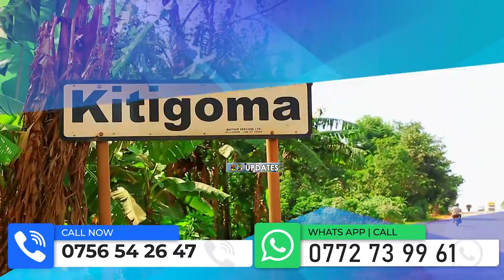Engumi Enyoose Ku FDC E Najjanankumbi-Bibino byewasubidwa